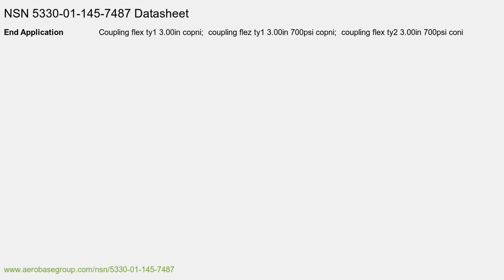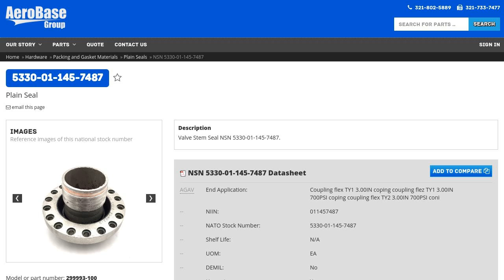NSN 5330-01-145-7487 Plain Seal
NSN 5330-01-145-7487 is a Plain Seal. It's part number is 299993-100. It can be found under the Packing and Gasket Materials section on our website. for more information and to request a quote.